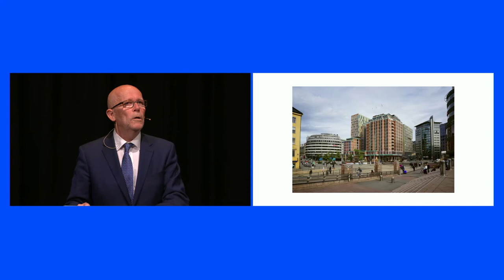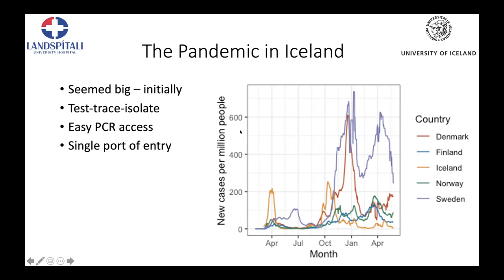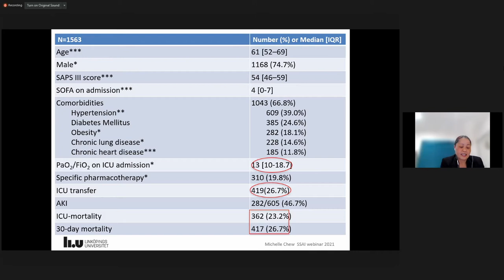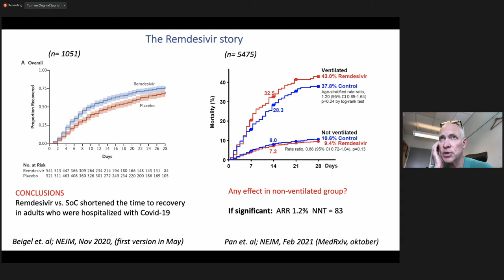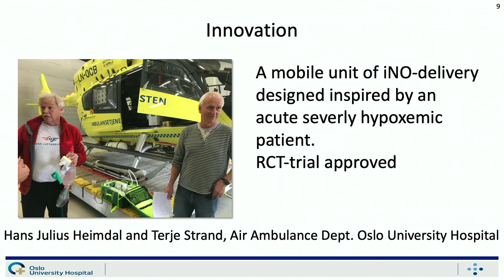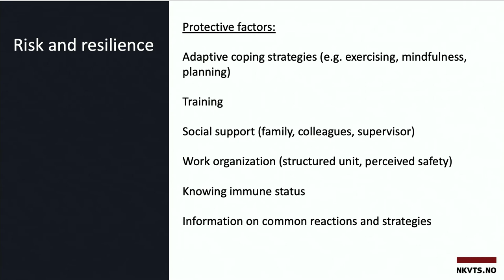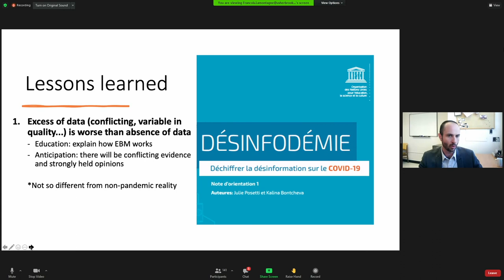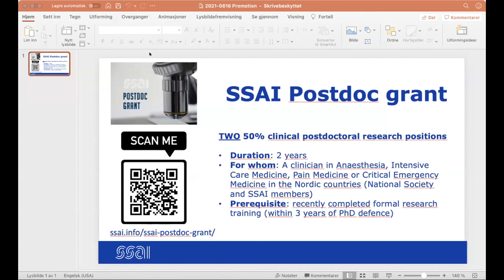COVID19 - How do we cope, and how do we move forward? | SSAI webinar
A webinar on COVID as it impacted intensive care departments, our hospitals, our society and ourselves.
Held 16th June 2021, the day the biannual SSAI conference was supposed to have started in Oslo.

Time stamps to follow

Original description:

Experiences with handling Covid-19 patients in the ICU and intermediary care units. Colleagues from each of the Nordic countries and one from Great Britain will discuss this. These colleagues have been highly involved in the treatment of COVID-19 patients and will share their experiences and challenges. We will also get insight into numbers of patients treated in each country and the outcome.
Research and treatment modalities during the pandemic: We have seen small and low-quality studies giving rise to extensive use of for instance hydroxychloroquine and other drugs in the beginning of the pandemic, but also rapid establishment of large, randomized clinical trials with high quality research (WHO Solidarity, REMAP-CAP) guiding us to a research-based approach to treatment.
How did we cope? Studies on how health care personnel have tackled the pandemic will be presented, and preventive measures discussed.
Learned lessons from this pandemic to be better prepared for the next. Discussion panel with intensive care specialists and Health Authorities.

*SPEAKERS*

*Francois Lamontagne*
MD, Professor
Centre Intégré Universitaire de Santé et de Services Sociaux – Estrie in Sherbrooke, Quebec, Canada
Chair of the BMJ/WHO living COVID-19 guideline and major role in several multicenter ICU trials

*Kathy Rowan*
Professor
Director/Clinical Trials Unit Director/Interim Head of Clinical Audit
Intensive Care National Audit & Research Centre (ICNARC), London, UK
Major role in REMAP-CAP studies

*Anders Tegnell*
MD
State epidemiologist, Public Health Agency of Sweden, Stockholm, Sweden

*Espen Rostrup Nakstad (NOR)*
MD, PhD
Assistant Director of the Norwegian Directorate of Health, Oslo, Norway

*Sten Rubertsson*
MD, PhD, Professor
Uppsala University Hospital, Uppsala, Sverige
Emergency council in the National Board of Health and Welfare, Stockholm, Sweden

*Steffen Christensen*
MD, PhD, Associate Prof
Dept. of Anesthesia and Intensive Care Medicine, Aarhus University Hospital, Denmark

*Tero Varpula*
MD, PhD, Adj Prof
Jorvi Hospital, part of Helsinki University Central Hospital, Finland

*Martin Ingi Sigurdsson*
MD, PhD, Professor
Lanspitali, Reykjavik, Iceland

*Jon H Laake*
MD, PhD
Oslo University Hospital, Oslo, Norway

*Michelle Chew*
MD, PhD, Professor
Linköping University, Linköping, Sweden

*Andreas Barratt-Due*
MD, PhD

*Bodil Steen Rasmussen*
MD, PhD, Professor
Aalborg University Hospital, Aalborg, Denmark

*Svein Are Osbakk*
MD

*Kristina Bondjers*
PhD
Norwegian Centre for Violence and Traumatic Stress Studies, Disasters and migration, Oslo, Norway